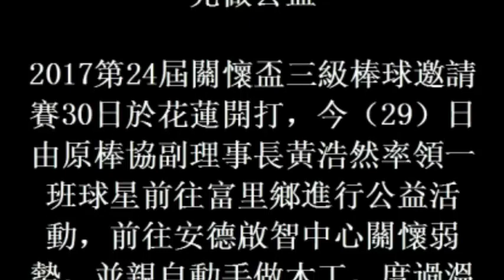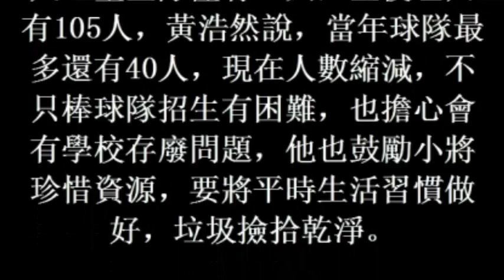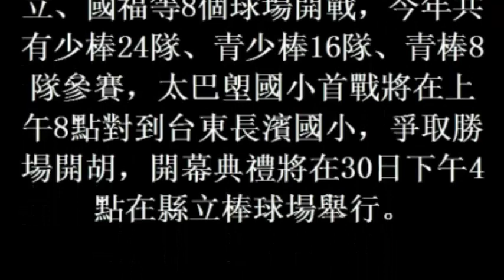關懷盃／關懷盃將開打 眾球星先做公益 (30November2017)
關懷盃／關懷盃將開打　眾球星先做公益